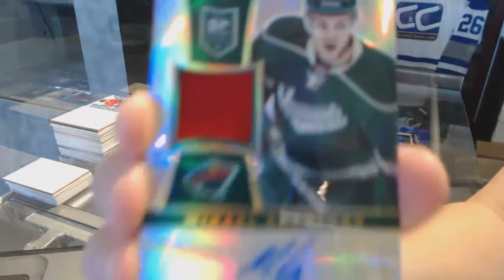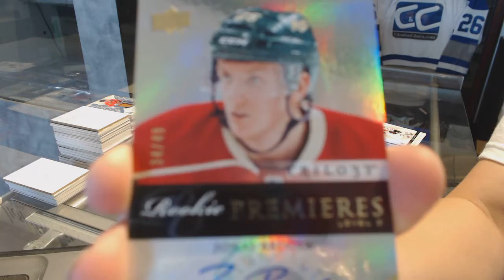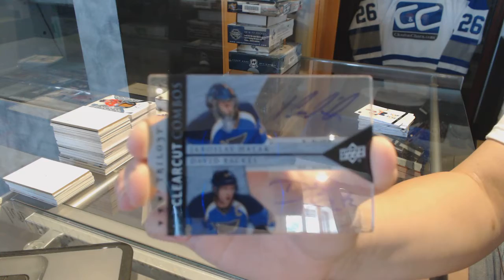13-14 Panini Select & 13-14 UD Trilogy Hockey Box Break - C&C GB #7582